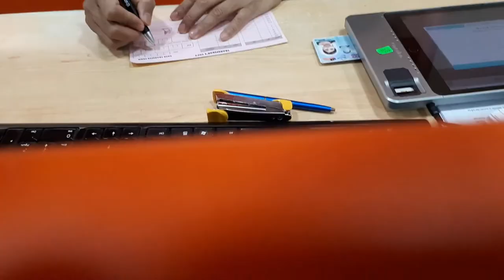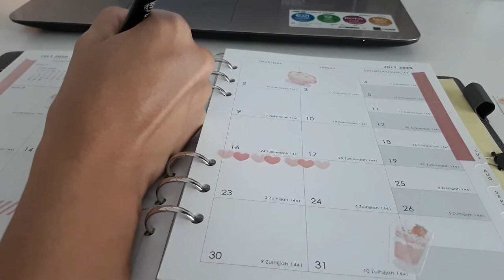Vchelle Vlog.02 | 鸡蛋煎面包+蜂蜜 | Levi's裤配宽T | 简单设计7月手账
♪ Music 音乐
A Quiet Thought
Such Memories